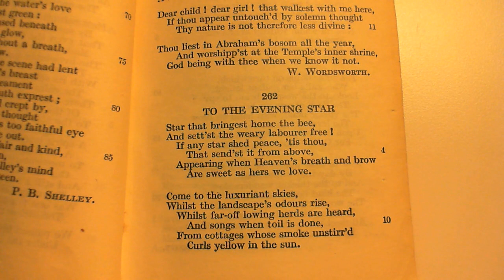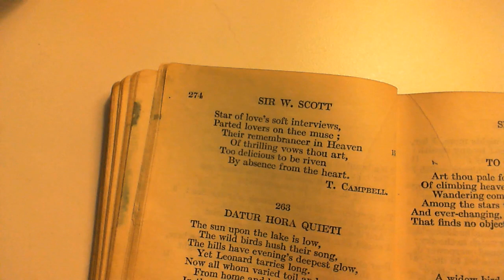To The Evening Star - T. Campbell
262 To The Evening Star
The two-hundred and sixty-second poem in the collection.